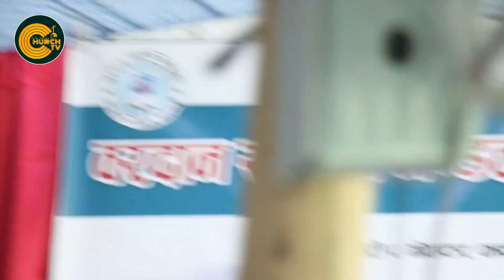Hinderance to Christ's love | Teacher cum Pastor Santosh Dewapatey